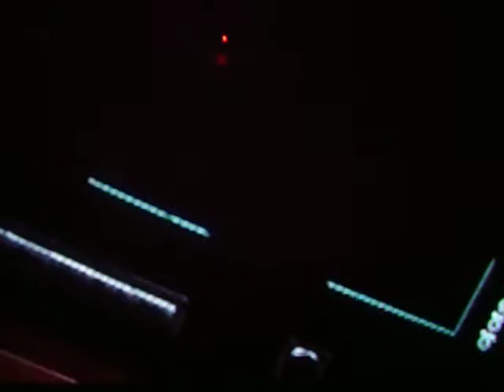101 3951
Angeles y Demonio..el verdadero culpable!!..